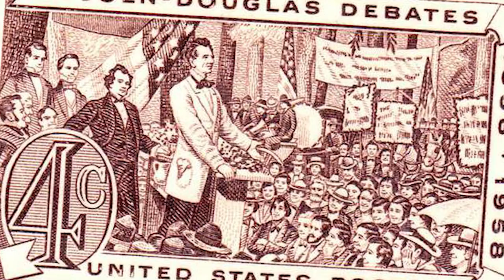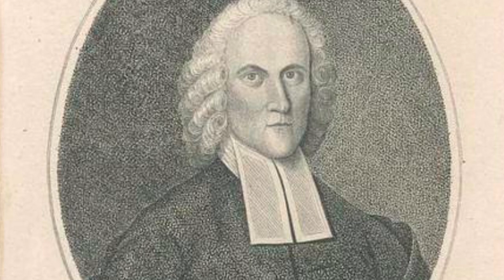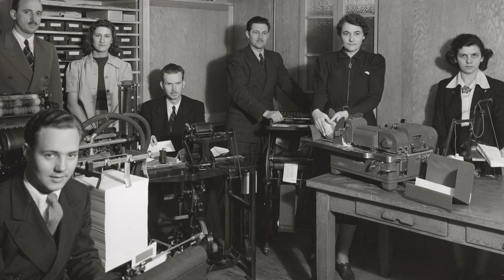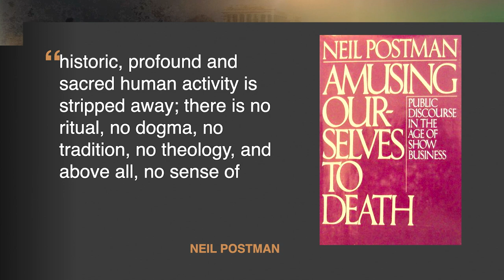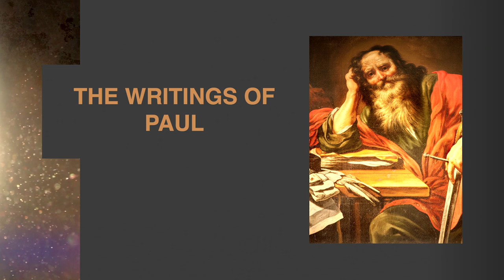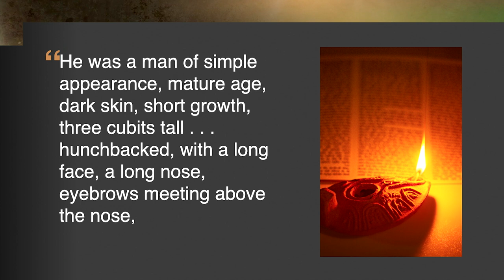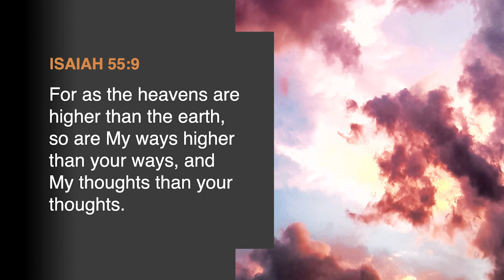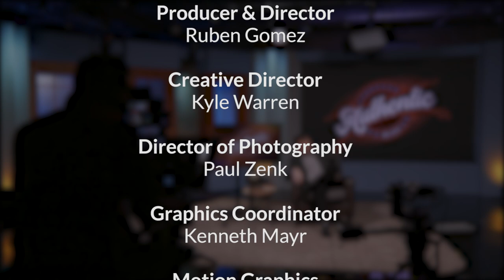How to give yourself space to think about God - AUTHENTIC with Shawn Boonstra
We never seem to have time for quiet reflection. Have you ever tried giving yourself a full day away from the digital world? Shawn Boonstra challenges you to try it. Take a whole day with your Bible and listen to what God has been trying to tell you.